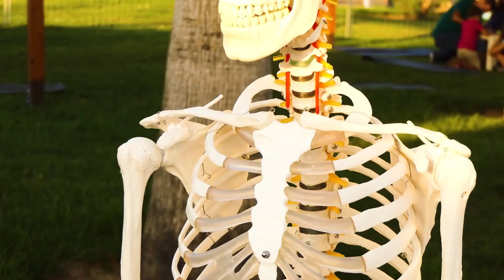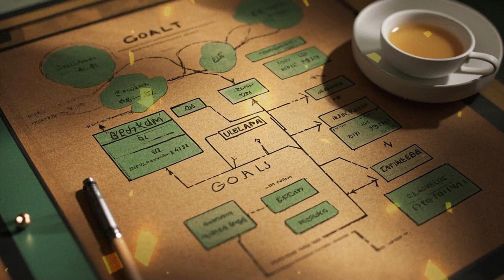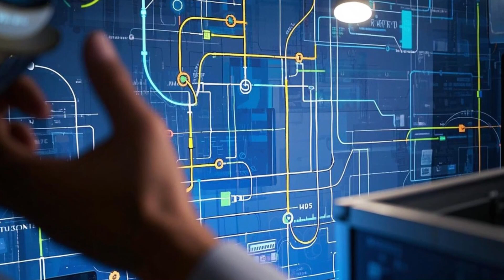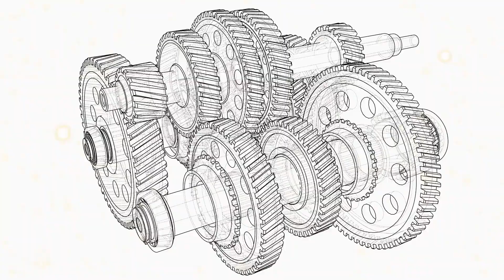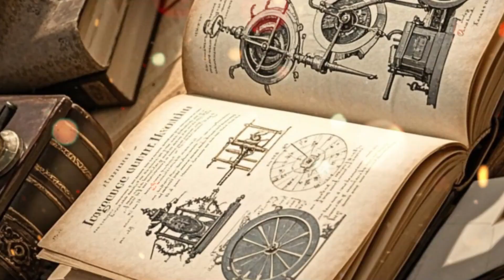Ancient Myths to ChatGPT and DeepSeek: History of Artificial Intelligence, Part 1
Timeline of Artificial intelligence
History of Artificial intelligence
From ancient Greece myths to ChatGPT and DeepSeek
1. Ancient Greece Talos
2.  Galatea and Pandora
3. Yan Shi and King Mu of Zhou
4. Aristotle theories
5. Ctesibius invents a mechanical water clock with an alarm
6. Hero of Alexandria created mechanical men
7. Porphyry and semantic net
8. Jabir ibn Hayyan developed the Arabic alchemical theory of Takwin
9. The Banū Mūsā brothers created a programmable music automaton

Credit. Wikipedia